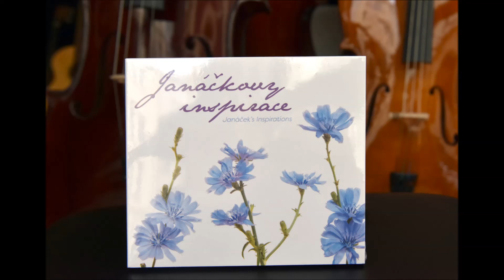Ukázka z CD Janáčkovy inspirace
CD Janáčkovy inspirace nechalo město natočit speciálně pro prezentaci Brna na největším veletrhu cestovního ruchu JATA EXPO v japonském Tokiu. Autorem CD je Petr Oliva, který přepsal vybrané skladby z Janáčkova cyklu Po zarostlém chodníčku pro několik cimbálů. Vybral také písně z Janáčkovy sbírky Moravská lidová poezie v písních, které zaranžoval a nastudoval pro komorní studiový soubor. Skladby hraje folklorní soubor Strážničan.